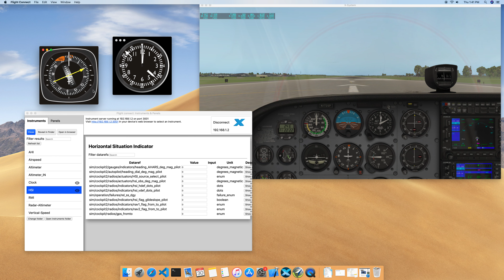How to connect to X-Plane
This video tutorial explains how to connect Flight-Connect instruments to X-Plane